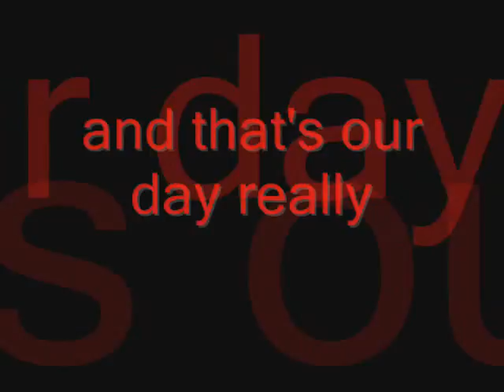Charlie Brown at South Staffs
charlie at show